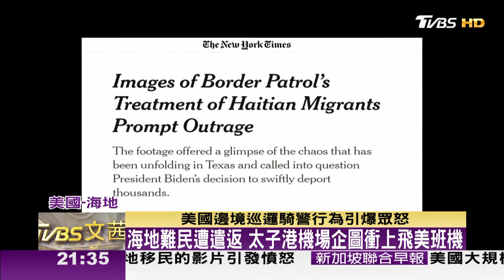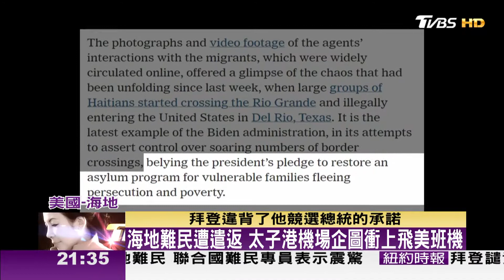德州邊境現海地難民潮 騎警揮鞭趕人拜登陷危機 TVBS文茜的世界周報 20210926